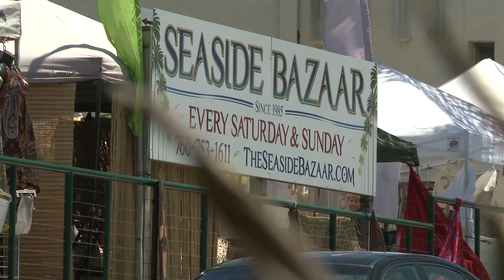Steve White: Painting the World with Music Documentary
Festival Promo spot for the upcoming Steve White Music & Art Festival for 2015.